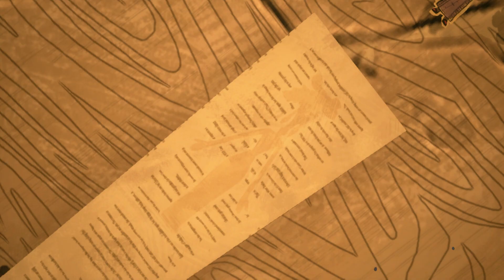Psychonauts 2 - Die-Brarian - PART 16